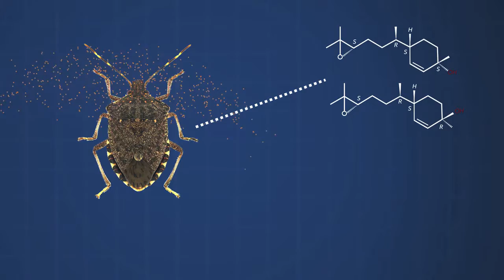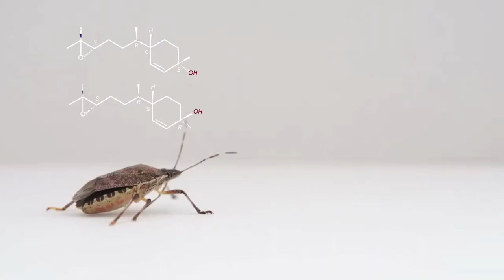"Woman Warrior Theme," from Alien Vs. Predator: The Musical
"Woman Warrior Theme," from the upcoming off-off-off-Broadway hit, Alien Vs. Predator: The Musical